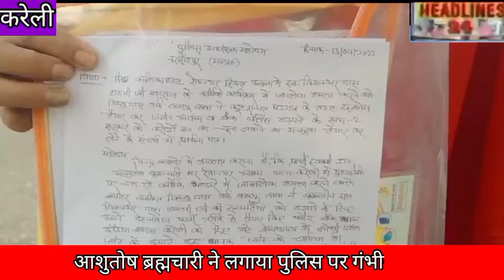आशुतोष ब्रह्मचारी ने लगाया पुलिस पर गंभीर आरोप